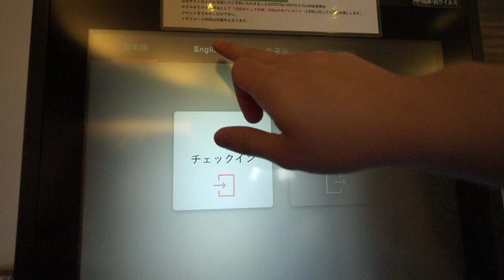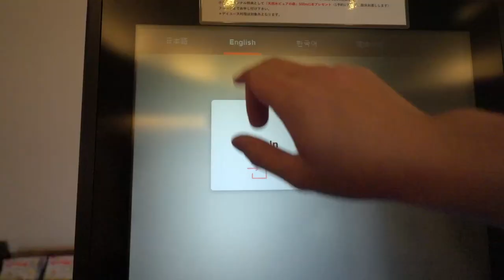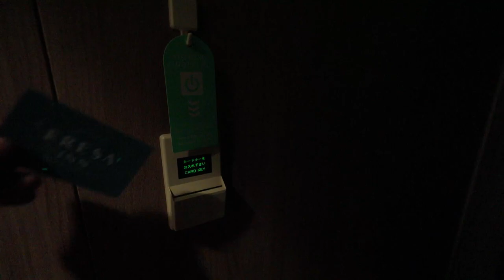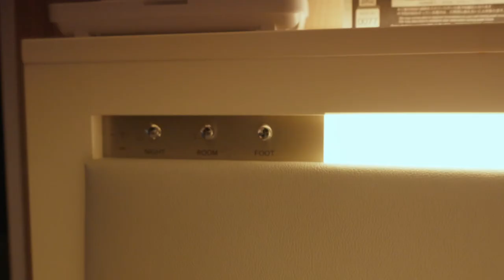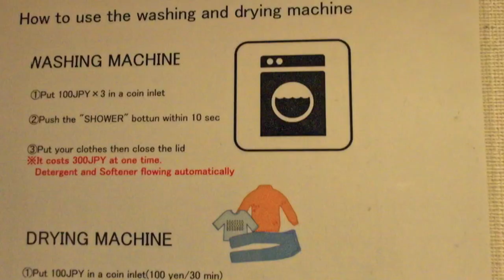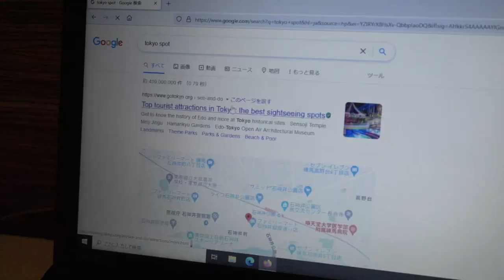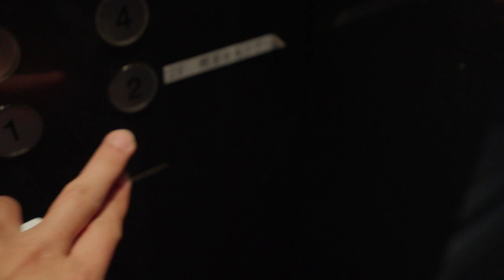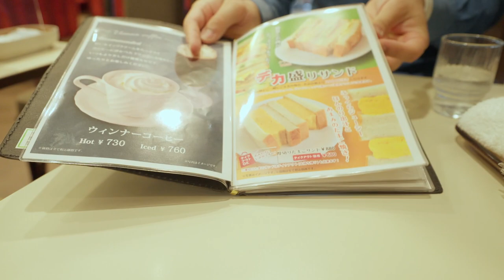Tokyo's standard business hotel with a Tokyo Tower🗼 view - Sotetsu Fresa Inn 2022 Solo Travel Vlog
This is what a "standard business hotel" in Tokyo looks like~
would you chose this kind of hotel?

Fee: 7,950JPY / 61USD
Hotel: Sotetsu Fresa Inn shimbashi-Hibiyaguchi
Type: Single Room (with breakfast)

00:00 Introduction
01:02 Sotetsu Fresa Inn shimbashi-Hibiyaguchi
04:01 Sunset & Tokyo Tower
09:04 Breakfast